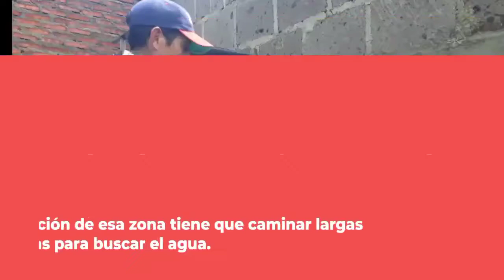Sector de La Estanzuela sin acceso a agua potable